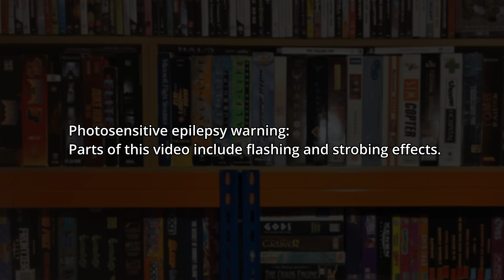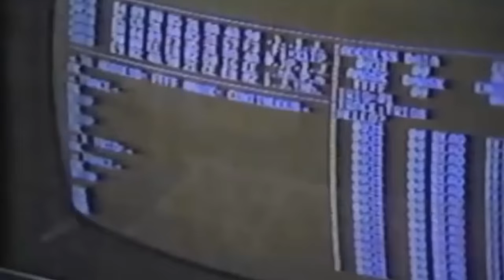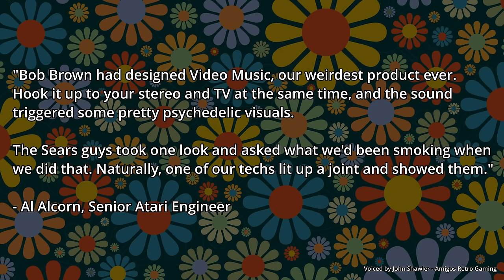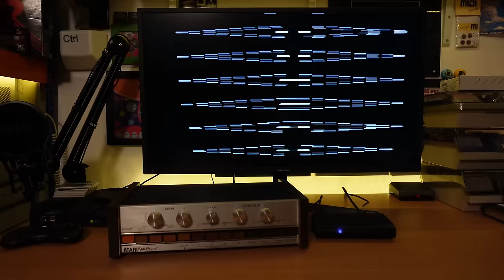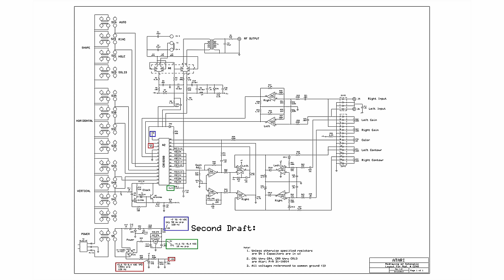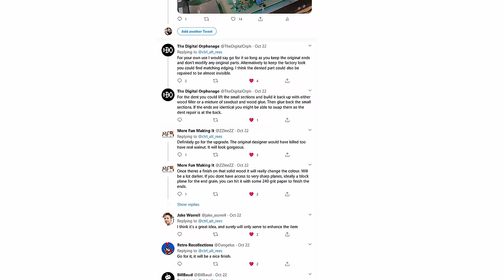Atari Video Music Story & Restoration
The Atari C-240 Video Music was a rather weird music visualiser released in 1977. Once described by Techmoan as "The Migraine Machine", join me as I share the story behind how and why the gaming and home computing giant decided to try to get into the world of audiophile hi-fi separates, and fix and restore mine with some brand new walnut side panels, an s-video output mod, and an internal 230V PSU mod so it can run happily on UK power.

That's right, I'm doing vintage hifi repair and restoration videos now!

Big thanks to John from @AmigosRetroGaming for the voice acting contribution and for taking the very weird quote I sent over in his stride!

Also thanks to h0ffman for allowing me to use his track "Hot Dots" to demo

You can buy h0ffman's vinyl album "The Cave Sessions" from the RMC Retro store

Credit to user "blinddog44" in the comments who initially drew up the schematics and uploaded them to AtariAge. Unfortunately it seems they're no longer available in their original location so I have mirrored the file below.

Arthur Ludwiczak
Gary Pinkett
James Rodgers

Chapters:
00:00 Intro
00:47 Video Music Story & Development
03:21 Upgrade Plan & Overview - Knobs, Buttons & Connectivity
05:05 Video Music Teardown & What's Inside
08:30 Video Music Replacement Walnut Wood Side Panels
09:49 Video Music S-Video Mod Circuit
13:55 Video Music 230V UK Power Supply Mod
16:52 Summary Of Mods & Thoughts So Far
17:21 Atari Video Music Demo
20:48 Outro, Thanks, Further Viewing & Final Conclusions

Jobii - Meander
Duke Herrington - Play It Cool
Dez Moran - August Events
Lonov - Closing Circles
Staffan Carlen - Always Been A Dreamer (Instrumental Version)
Gavin Luke - Feeling Alright
Jules Gaia - Two Steps Back